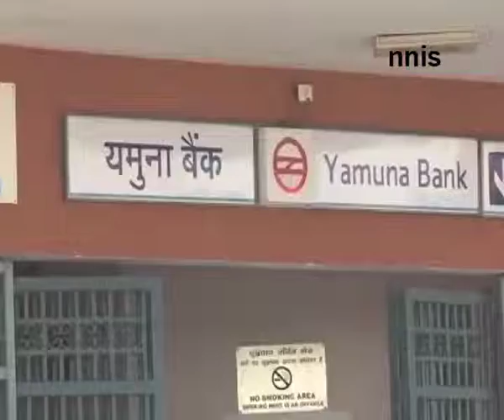Delhi Police Commited To Making Delhi Metro Secure Bassi